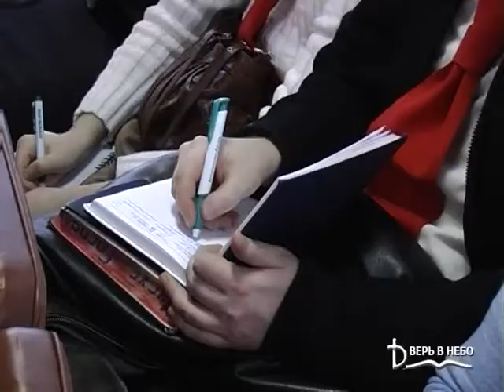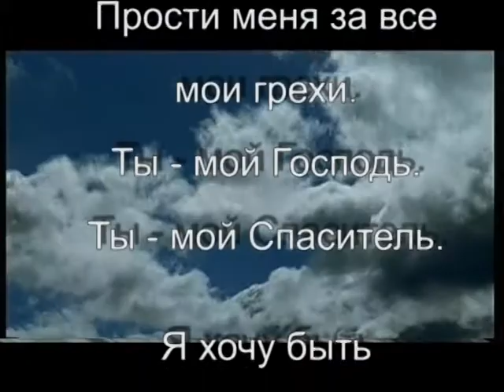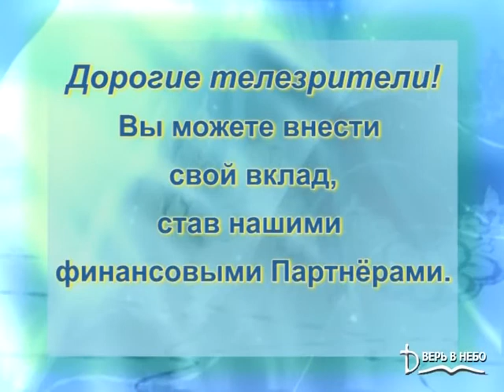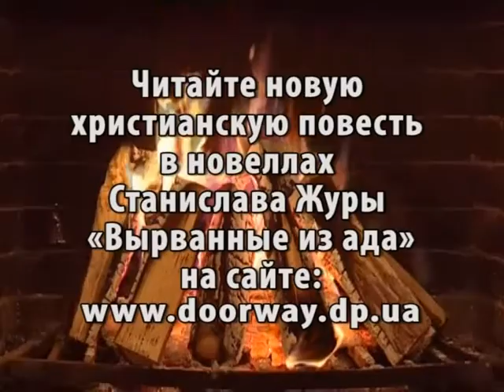"Последнее время"Что делать при приближении..7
Юрий Коновалов "Последнее время" Что делать при приближении дня Господнего.
Ждем каждый четверг Речпорт конференц-зал в 18-30 и воскресенье 11-00 и ДК Шинник 17-00 Днепропетровск